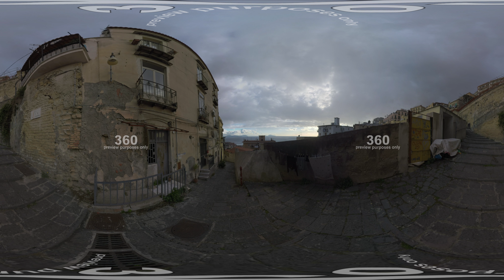360 VR Empty paved street passing among old houses in Naples, Italy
360 VR video. Naples street view, Italy. Paved path leading up and down along the shabby and decayed street brick walls and the worn facade of old house